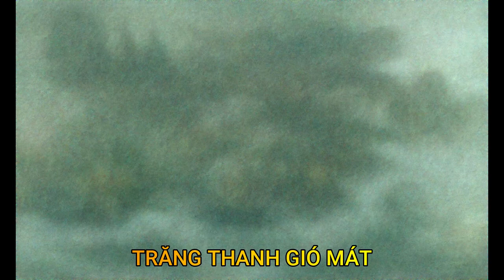Chủ đề Tết trung thu (tranh do A.I - trí tuệ nhân tạo vẽ) Disco Diffusion | csS2A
Lấy cảm hứng về tết Trung thu, tôi đã sử dụng trí tuệ nhân tạo (A.I) cụ thể là Disco Diffusion để tạo ra những bức tranh đẹp và đầy màu sắc.

** Nội dung prompts:
1. "the bright full moon in star sky, children playing with glowing lantern at bustling village, by thomas kinkade and makoto shinkai, artstation and deviantart."

2. "the big bright moon in night sky, a white rabbit sitting next to a glowing lantern on grassy landscape, an old tree behinde, fantasy", "by Mateusz Urbanowicz, artstation and deviantart"

3. "bright full moon in dark sky, Parents and children sitting together at a dinner table next to a modern house with star lanterns hang on, city light behinde, evening, detailed, thomas kinkade and carl larsson, artstation and deviantart"

4. "A beautiful landscape of the small white water lily on foggy lake, full moon in night sky, some firefly around, night, ultra realistic", "thomas kinkade and shinkai makoto, artstation"